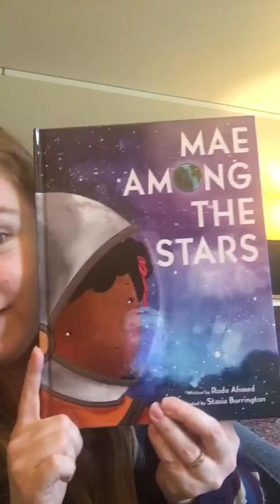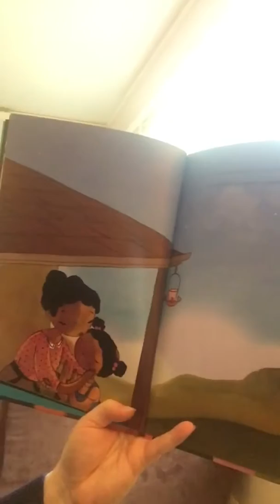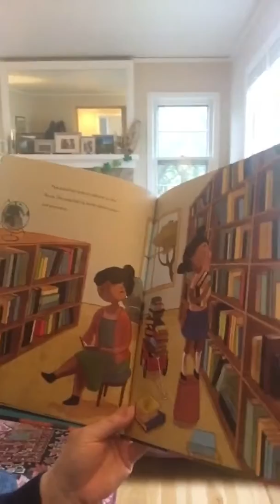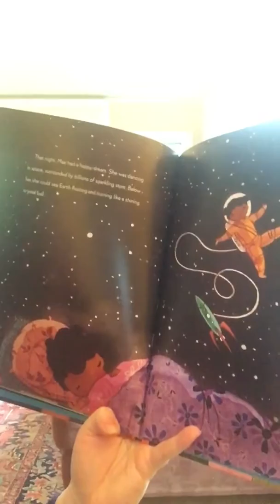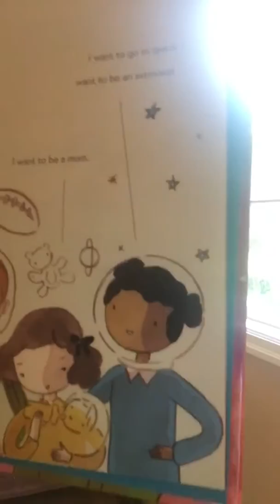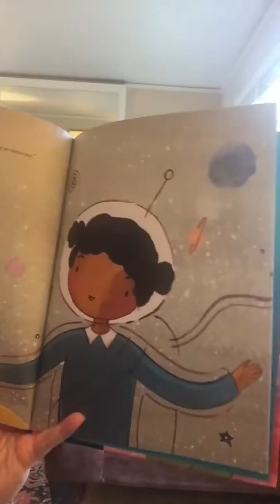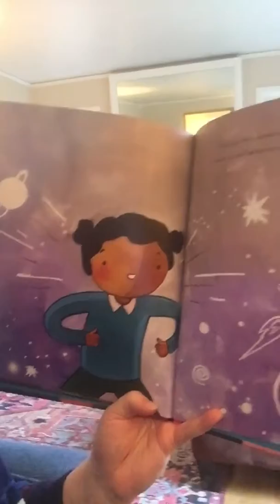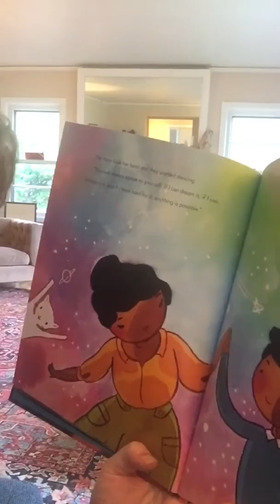Reading Time: Mae Among The Stars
Mae Among The Stars Written by Rosa Ahmed and Illistrated by Stasia Burrington